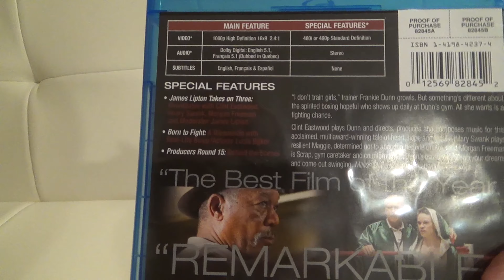MILLION DOLLAR BABY HILARY SWANK CLINT EASTWOOD MORGAN FREEMAN BLURAY MOVIE REVIEW BLURAYS MOVIES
MILLION DOLLAR BABY HILARY SWANK CLINT EASTWOOD MORGAN FREEMAN BLURAY MOVIE ON AMAZON (affiliate link) A customer review and movie review and close up and closer look at my bluray copy of Million Dollar Bary which is a great movie about a female boxer or woman boxer and a story about life and film and films and movies reviews and sad movies and sad films and on my channel there will be videos of all kinds of product reviews, demonstrations and walkarounds of products from stores like Amazon, Costco, Walmart, Target, Sam's Club, Dollar Tree, Big Lots and more showing what the items look like up close, their features, how they work and my general opinion of them.